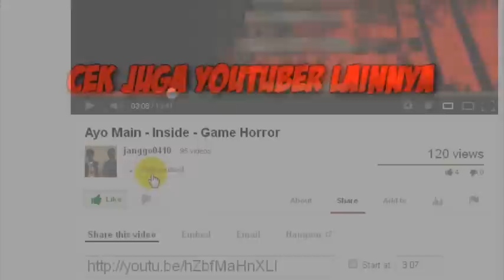Ayo Main - White Finger - Game Horror | GERGAJI MESIN!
Jo hadir lagi dengan game horror lain berjudul White Finger